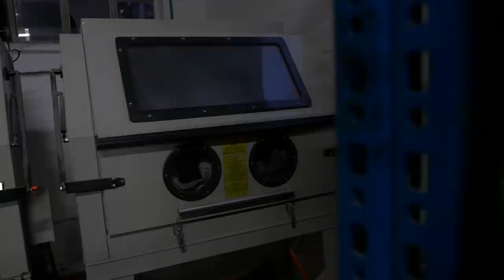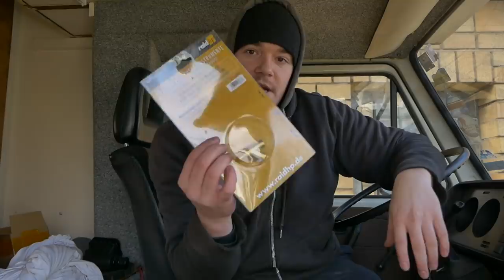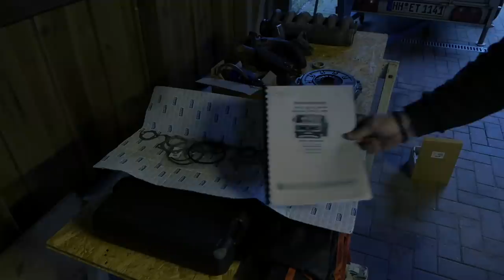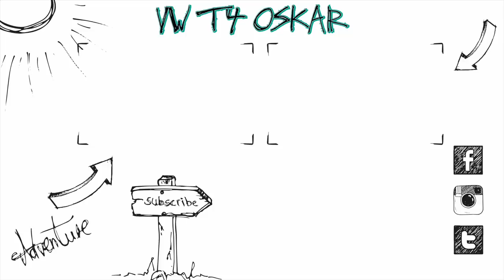Trotz Motor - Instandsetzung PROBLEME :( #1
Heute
zeige ich euch den 1. Teil von der Motorinstandsetzung des VW LT 35.

Motorinstandsetzung:
Ventilschaftdichtung Werkzeug
Ventilfeder Werkzeug
Schwungrad Arretierung

Equipment:
Panasonic G81
12-35mm f2.8 Objektiv

Altes Equipment:
Vlog Kamera
20mm f1.7 Objektiv
25mm f1.7 Objektiv